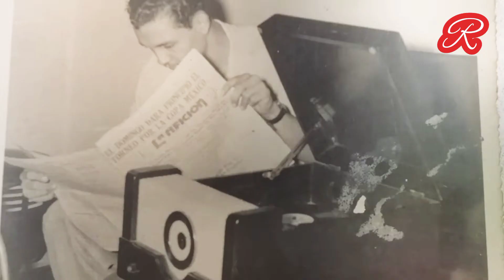Hablando de la tradición mexicana de "Día de Mu€rtos"...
Es una reflexión sobre lo que significa esta tradición en nuestra vida.